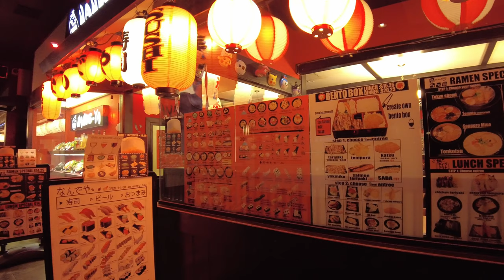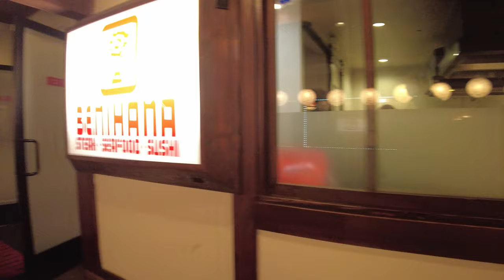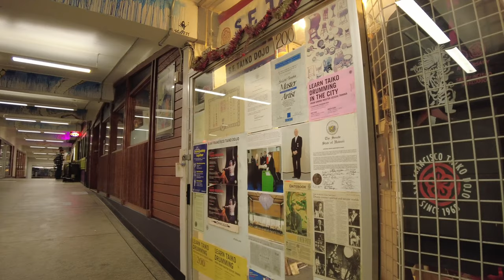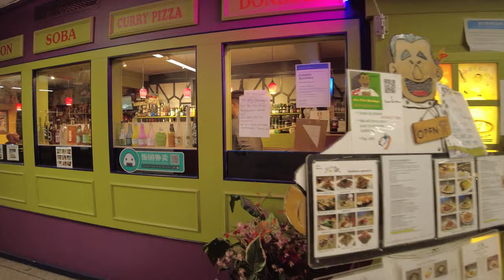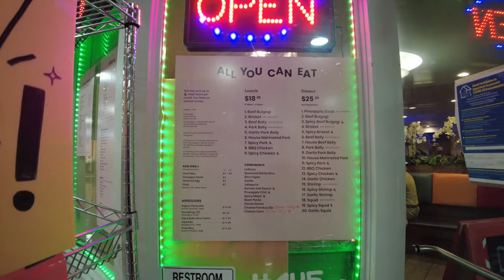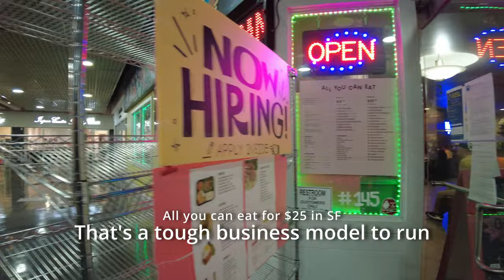Japantown in San Francisco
Take a stroll with me through Japantown, San Francisco.  There are only 4 Japantowns left in the United States, and all of them are in California.  The SF Japantown is only a few blocks, but it has some cool buildings and is one of the only places for Japanese groceries and convenience foods.

However, with rents high and traffic down, a lot of the stores have closed in the area.  Doing business in SF nowadays means a lot of risk, and it's hard for small stores to survive.  What do you think the future of this place is?

Timestamps
00:00 Osaka Way
03:57 West Hall Japan Center
07:47 Restaurant Row
14:10 My Favorite Ramen Restaurant
16:14 Osaka Castle Model